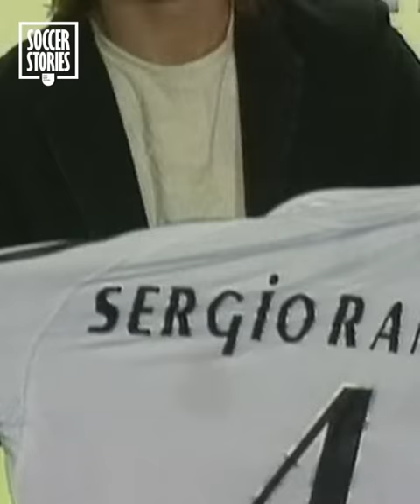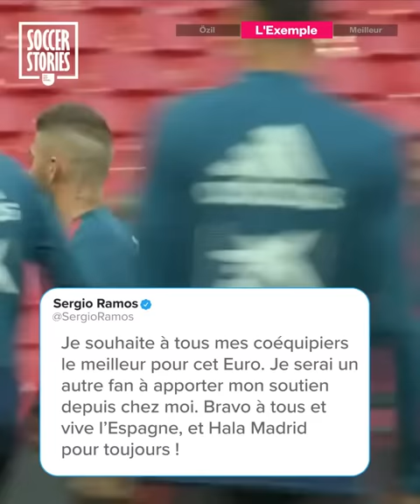5 moments où Sergio Ramos a montré qu'il était le capitaine parfait pour le Real Madrid | Oh My Goal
Après 16 saisons, Sergio Ramos dit au revoir au Real Madrid. Le défenseur espagnol sera l’un des joueurs du Real Madrid les plus difficiles à remplacer, pas seulement pour ses qualités footballistiques mais pour son rôle en tant que capitaine. Voici 5 choses qui montrent qu’il était le capitaine parfait pour le Real Madrid.